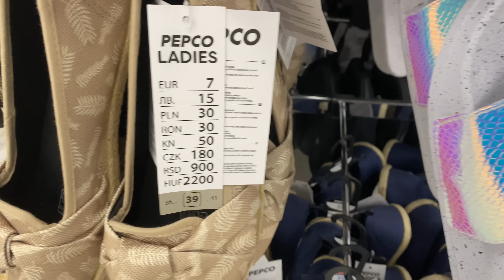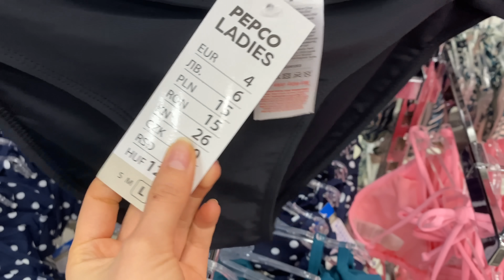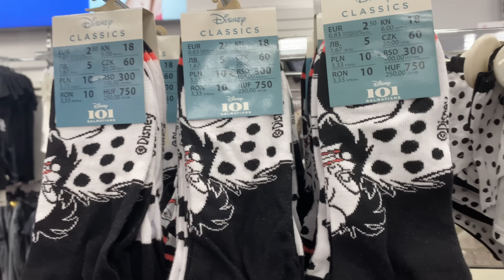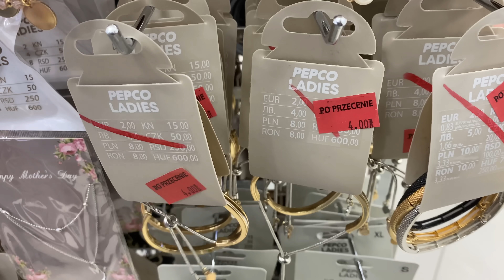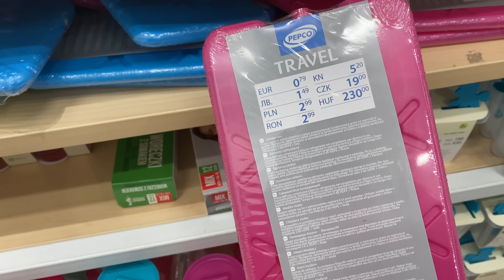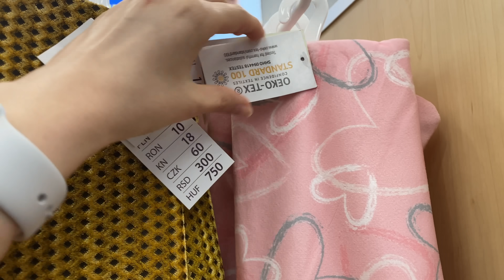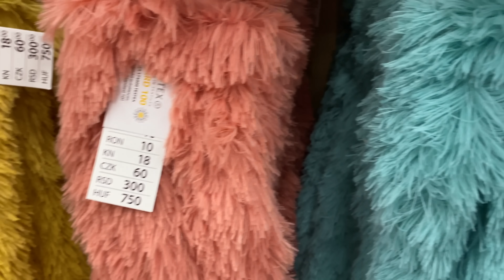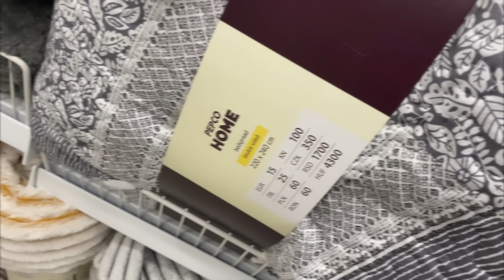🔥PEPCO - KOLEKCJA PLAŻOWA I NIE TYLKO😱 OGROMNY PRZEGLĄD❗️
Zapraszam serdecznie na kolejny przegląd do sklepu Pepco. Miłego oglądania💕